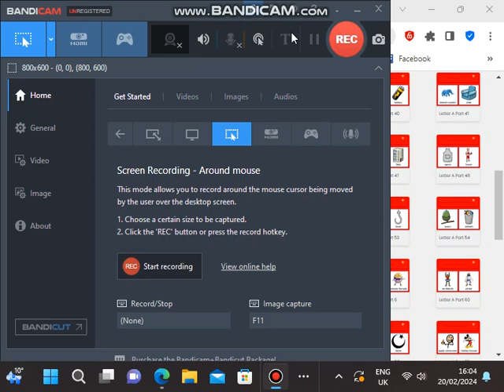ChooseIt Maker Answer